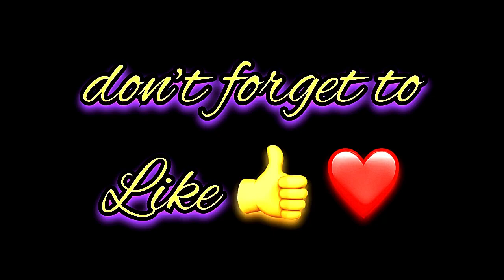Jaylani Name Signature Calligraphy Status | How to Draw, Cursive Calligraphy with Cut Marker